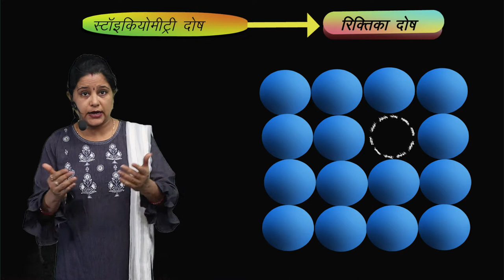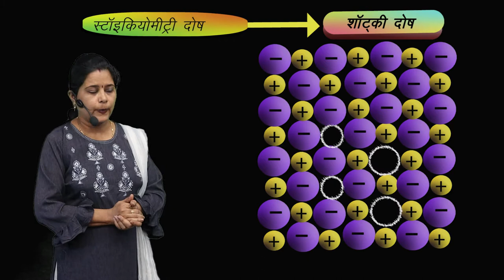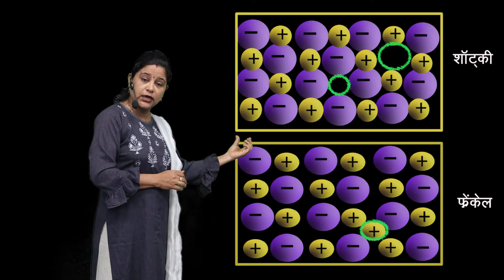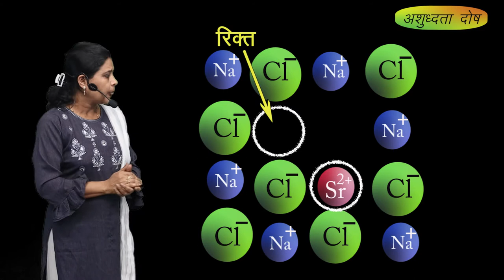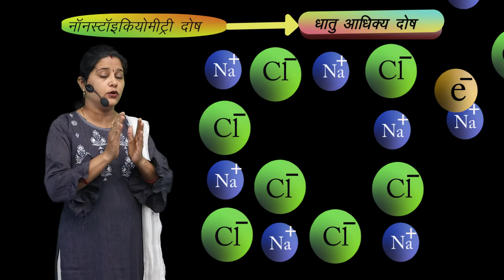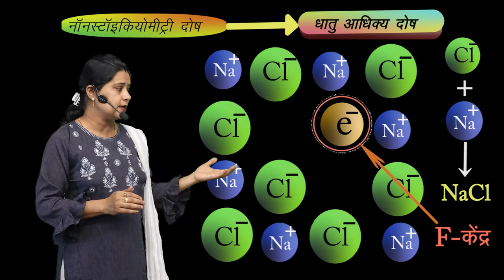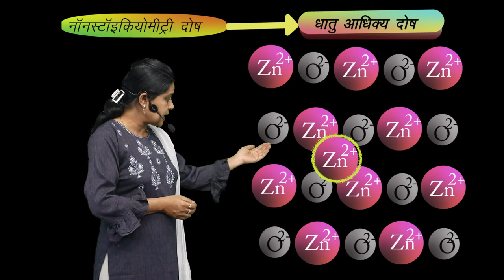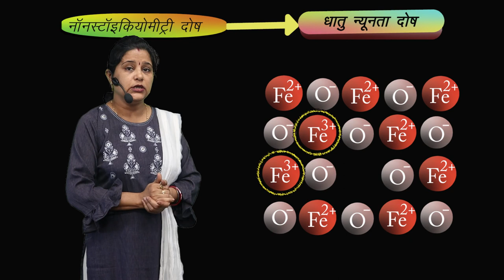CLASS 12th CHEMISTRY | CHAPTER 1 | SOLID STATE